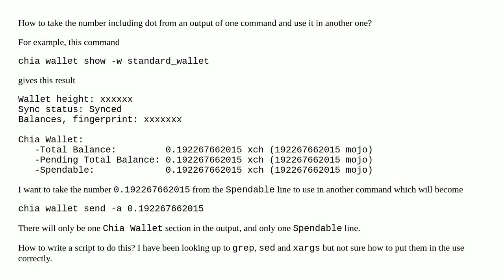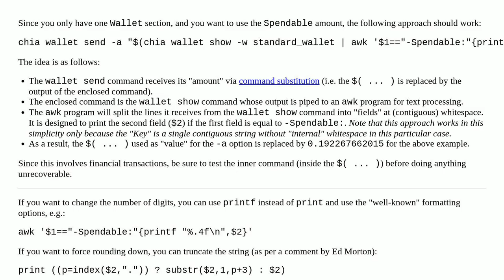How to take the number including dot from an output of one command and use it in another one?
A special thanks goes out to the community